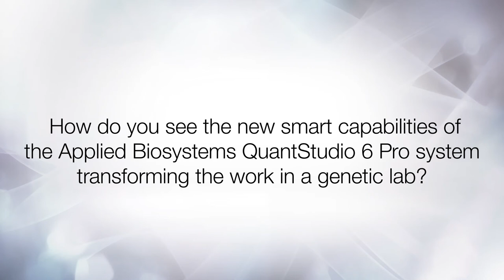Mikael Kubista review of Applied Biosystems Quant Studio 6 Pro short video 2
Listen to what Mikael Kubista, Head of the TATAA Biocenter, has to say about QuantStudio 6 Pro short video 2